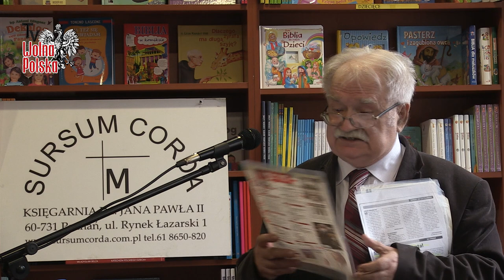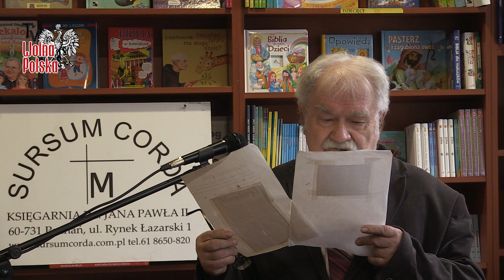Prof. Jerzy Robert Nowak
Profesor Jerzy Robert Nowak jest znanym autorem licznych książek, długoletnim współpracownikiem telewizji Trwam oraz wykładowcą akademickim. Jego bezpośrednie wypowiedzi oraz bezkompromisowe opinie zyskały mu wielu czytelników, widzów oraz sympatyków.